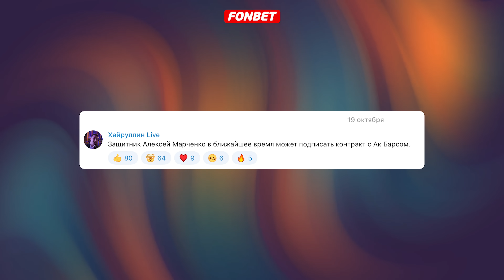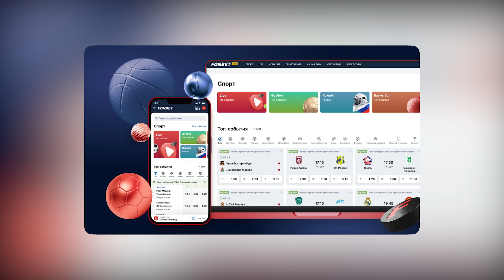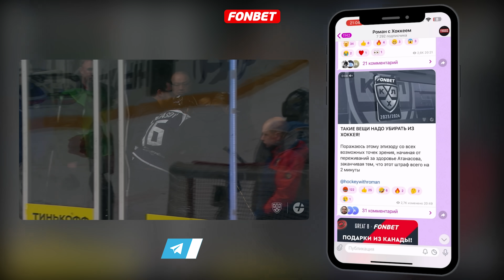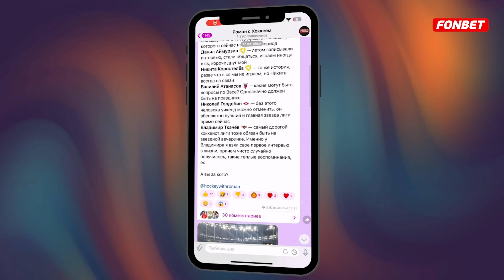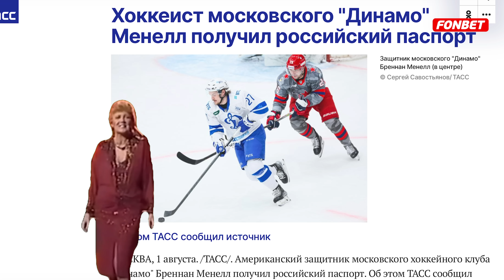ПУТИН: ДЕЛЬЦЫ ОТ ХОККЕЯ | ТРАНСФЕРЫ и НОВОСТИ в КХЛ | КУДА УХОДИТ ВАЙСФЕЛЬД | МАТЧ ЗВЁЗД КХЛ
В этом выпуске я собрал для вас новую порцию трансферов/обменов в КХЛ  и другие важные новости, которые прошли за последнее время.

Смотри все матчи Фонбет Чемпионата КХЛ на ресурсах КХЛ с подпиской Яндекс Плюс! Активная ссылка на

Таймкоды:

00:00 - Сегодня в выпуске
00:28 - Контракт Михаила Гуляева
01:22 - Права на Кристиана Яроша
02:16 - Обмены между «Торпедо» и «Адмиралом»
02:49 - Павел Куликов и «Авангард»
03:21 - Алексей Марченко в «Ак Барсе»
04:44 - Новая работа Леонида Вайсфельда
05:27 - Интеграция
05:56 - Где теперь работает Илья Воробьев
06:41 - Штраф Игоря Ларионова
07:28 - Ринат Баширов о травме Ливо
08:05 - Кто поедет на Матч Всех Звёзд
09:13 - Президент Владимир Путин про дельцов от хоккея
12:42 - Заключение